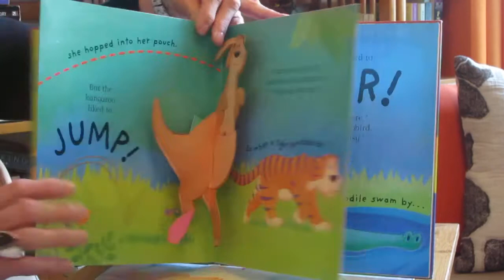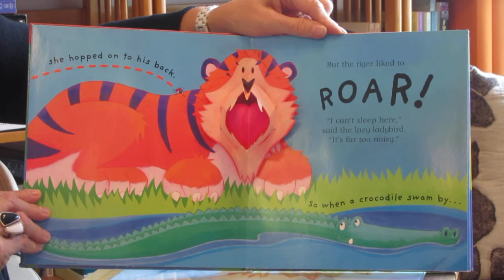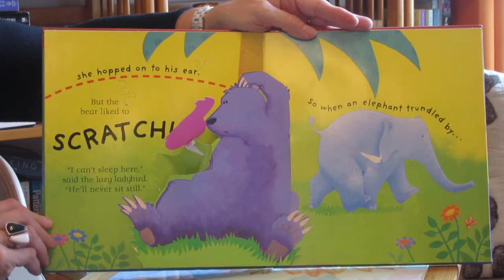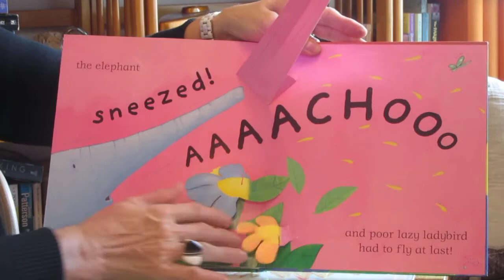The Very Lazy Ladybird